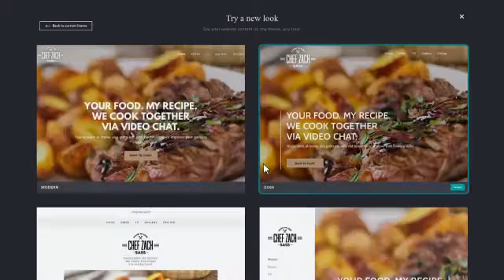GoDaddy "Food" Commercial (:30, 2020)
This is a GoDaddy commercial that focuses on "Food" sites.